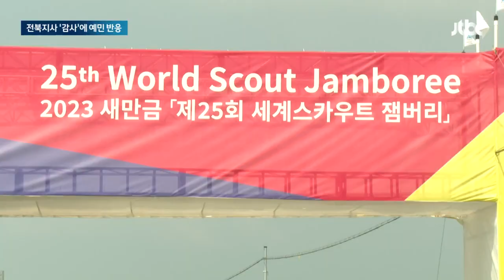김관영 전북지사 "감사원 공정성 우려…국정조사 해야" / JTBC 뉴스룸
감사원이 잼버리 대회 유치부터 폐영까지 감사로 따져보겠다고 밝힌 가운데, 김관영 전북지사가 오늘(17일) 국회를 찾아 감사가 공정하게 진행될지 우려가 있다고 말했습니다. 김 지사는 그러면서 국회 국정조사를 해야 한다고 주장했습니다.